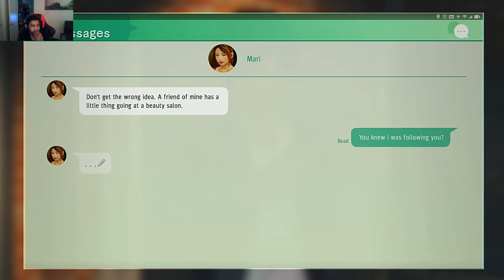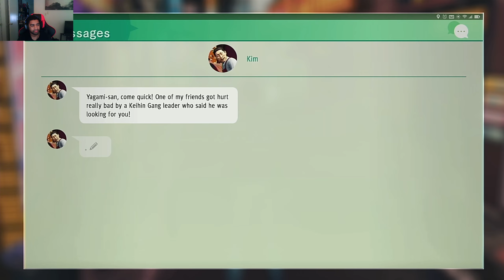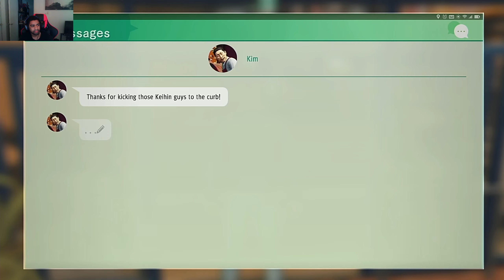JUDGEMENT Gameplay Walkthrough EP.12 Chapter 4 Skeletons in the Closet Part 3 FULL GAME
Judgment is an action-adventure video game developed by Ryu Ga Gotoku Studio and published by Sega. A spin-off to the Yakuza series, it was released for the PlayStation 4 in December 2018 in Japan and June 2019, worldwide. A remastered version of the game, with the subtitle Remastered in Japan and Asia, was released for the PlayStation 5, Stadia, and Xbox Series X and Series S in April 2021. Judgment follows lawyer-turned-detective Takayuki Yagami and his allies as they explore a case involving corpses whose eyes have been removed. The player controls Yagami in the fictional Tokyo district of Kamurocho, where he fights thugs and yakuza while carrying out missions involving chasing, stealth, and searching for clues. The game began its initial development in 2015 under the codename Project Judge. The game originated from Sega's desire to create a new IP with Toshihiro Nagoshi serving as the writer. Nagoshi wanted to write a new type of story with a detective working on a case that contrasted with Nagoshi's previous work in Yakuza. As a result, the developers designed the game to be accessible to detective-game newcomers. Singer and actor Takuya Kimura, who provided both facial features and Japanese voice acting, was cast to play Yagami. Due to popular demand, the game includes an English voice-over dub as well as subtitles in several additional languages. The Japanese rock band Alexandros produced two songs for the game.

Defense attorney Takayuki Yagami investigates and successfully clears hospital worker Shinpei Okubo of the murder of patient Koichi Waku. However, Okubo is arrested shortly thereafter for the murder of his girlfriend. Guilt-ridden, Yagami resigns from his law firm. Three years later, Yagami becomes a private detective in Tokyo's Kamurocho district and accepts investigation requests with his partner, ex-Tojo clan member Masaharu Kaito. A serial killer has been murdering yakuza members in Kamurocho and removing the eyes of the corpses.